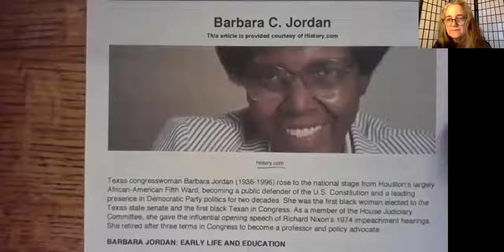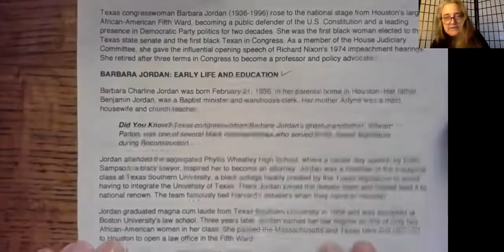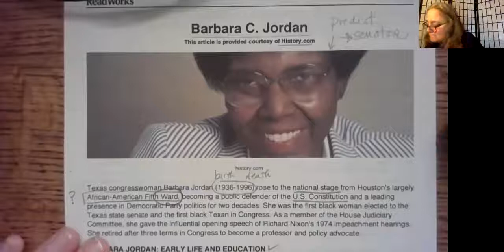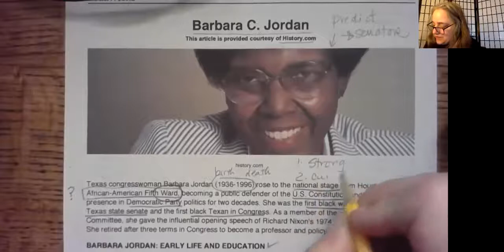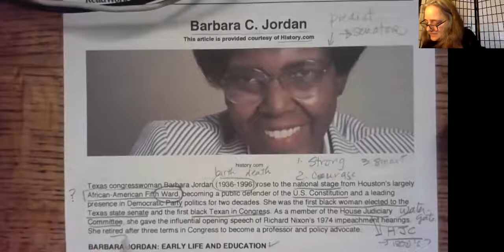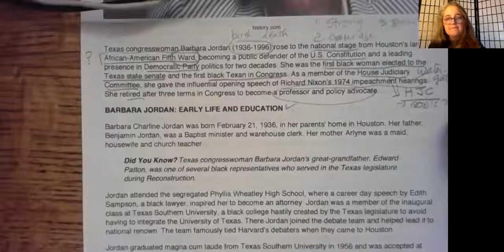THINK ALOUD #1 B Jordan Article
This video models for students their thinking while reading a text  The video is used in the following BEdA Bridge Module: Academic Reading created by SBCTC and licensed under CC-BY 4.0.